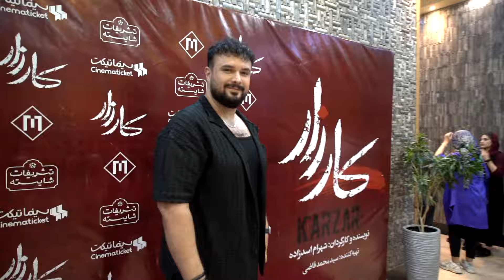Public screening of Karzar movie with the presence of Mahoor Bagheri